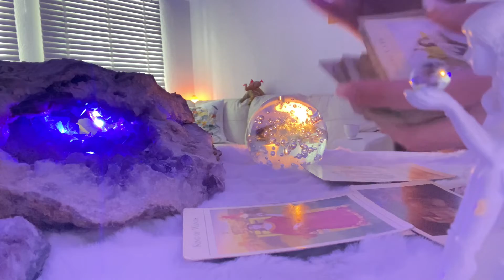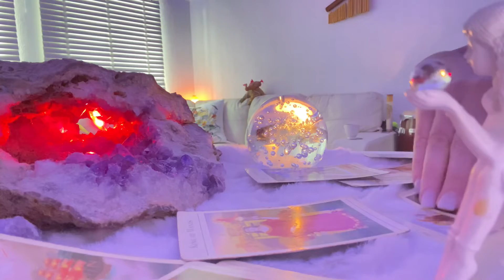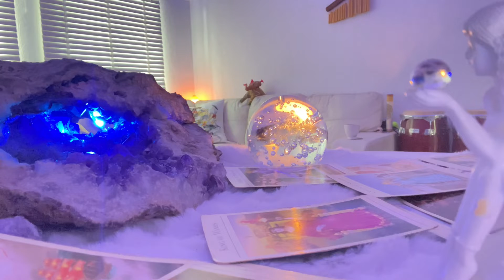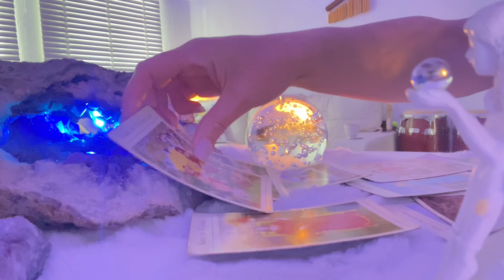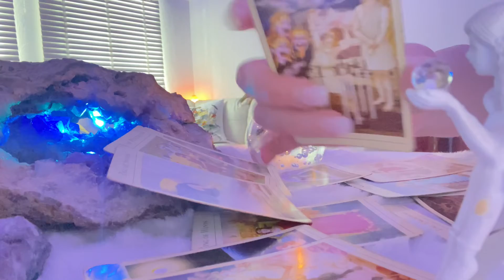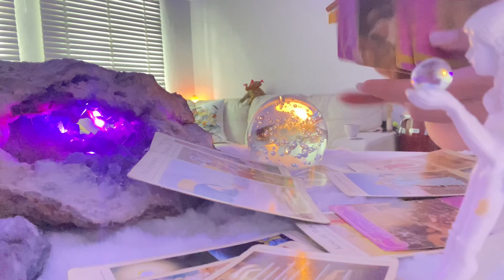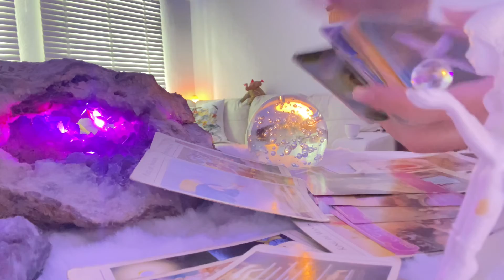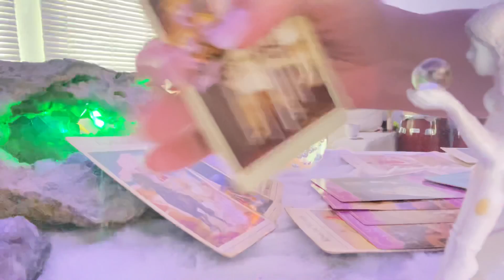SCORPIO WEEKLY FULL MOON ECLIPSE ❤️ Getting Rid of Addictions & toxic situations❤️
Hello I’m Suzy from the Gift 202. I discovered my gift at 13 after a Kundalini awakening. My ascension started in 2012. In this time I honed my medium-ship through spiritual Hindu meditation. A humble & perpetual student of the Universe.✨

 📖 If you want a personal reading 📖 or have any questions, please